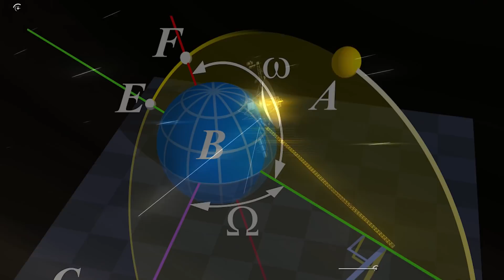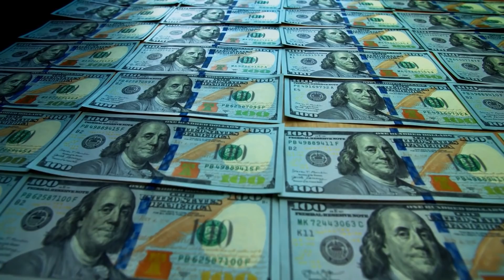The Plan To Send A Probe On The Trail Of Oumuamua, The Interstellar Visitor!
Astronomers have now learned to think in terms of globality, and to consider more and more our corner of the galaxy as a set of objects continuously interacting with each other.
It is no longer science fiction to claim that our solar system can be continuously crossed by celestial bodies from planetary systems outside ours.
And we had proof with the fascinating cosmic odyssey that just over three years ago gave us the fast transit of Oumuamua.
By now that sort of ghost ship is already near the orbit of Neptune, 4.3 billion kilometers away, and if we wanted to send him a greeting we should raise our heads towards the large square of the constellation of Pegasus, within which lies its vanishing point.
Unreachable, mysterious...

Video Chapters:
00:00 Introduction
01:30 Pan-Starrs Telescope
03:22 Constellation Lyra
06:45 Avi Loeb
07:40 Sending a Probe
08:34 Oberth Maneuver
11:05 Bee-Zed